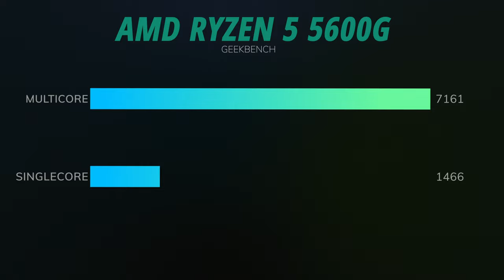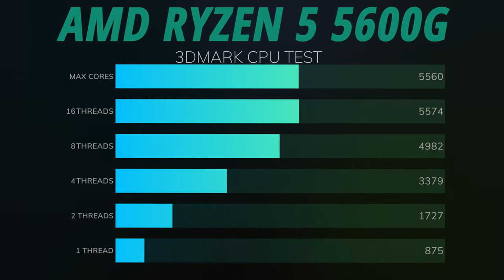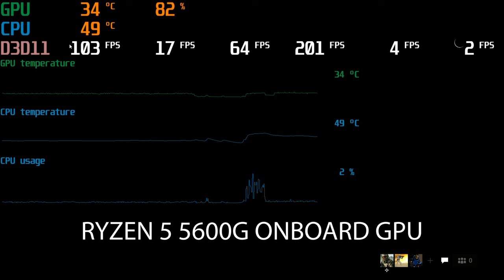AMD RYZEN 5 5600g CPU Still Worth it in 2022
is the AMD Ryzen 5 5600g Still Worth it in 2022
lets find out i have game play and benchmark results
00:00 Introduction
00:24 Performance Graphs
01:08 gtx 1050ti Game play Battlefield 5
01:42 gtx 1050ti Fortnite Game play
02:36 gtx 1050ti Hitman 3 Game Benchmark
03:10  gtx 1050ti Shadow of the Tomb Raider
03:58 ONBOARD GPU Battlefield 5
04:29 ONBOARD GPU Fortnite
05:15 ONBOARD GPU Hitman 3
05:55 ONBOARD GPU Shadow of the Tomb Raider
06:24 My Thoughts